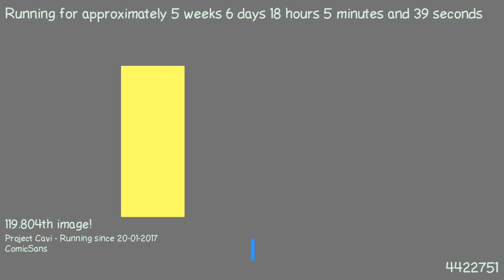1488557460 - Webdriver Cavi - H2